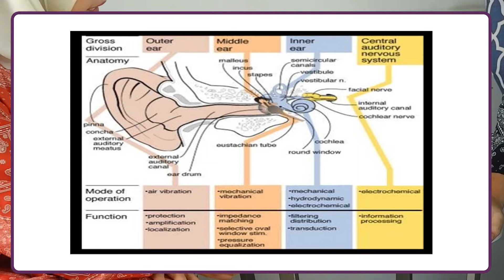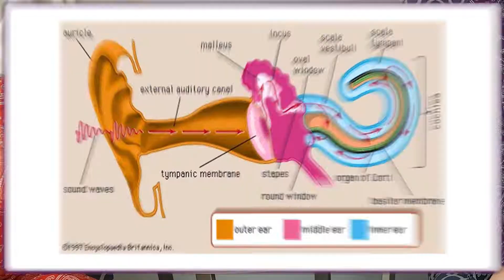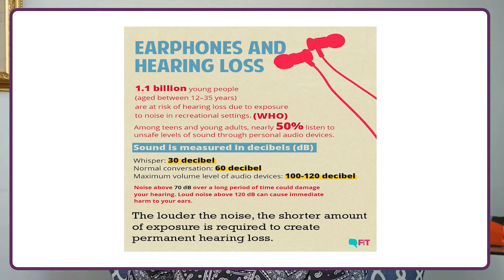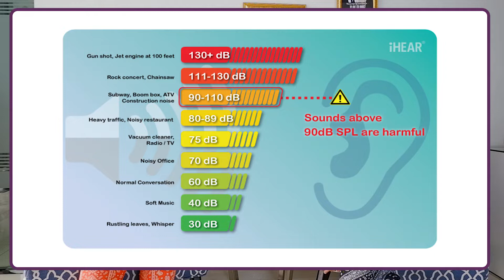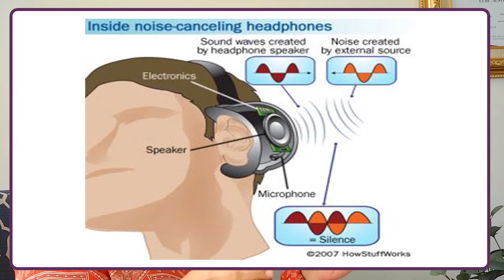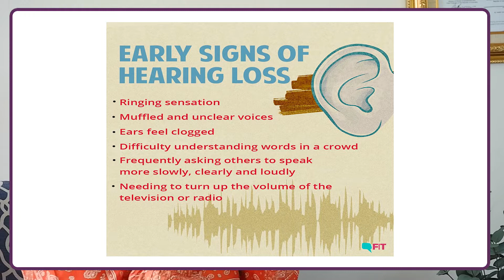CARA MENJAGA KESEHATAN PENDENGARAN DAN KULIT SEKITAR DI TELINGA LEBIH BAIK HEADPHONE ATAU EARPHONE❓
Di era new normal sekarang ini, kita sangat sering menggunakan gadget untuk berbagai macam kegiatan, mulai dari mencari hiburan, mencari informasi terbaru bahkan sekolah dan materi pembelajaran pun dilakukan dari media gadget, baik melalui laptop maupun melalui handphone.
Alat penunjang yang biasa kita gunakan untuk menerima informasi baik proses belajar mengajar ataupun hiburan adalah earphone, sebenarnya ada gak sih gangguan kulit yang di sebabkan oleh penggunaan aksesoris yang satu ini?

Setiap penanganan medis membutuhkan orang yang berkompeten juga, contohnya sekarang saya berbincang dengan dokter spesialis THT untuk mengetahui lebih mendalam mengenai kesehatan THT yang di kombinasi dengan kesehatan kulit di sekitar telinga.

KULIT SEHAT WITH DOCLA

SPECIAL THANKS:
dr. Iriana Maharani, Sp.THTKL(K)